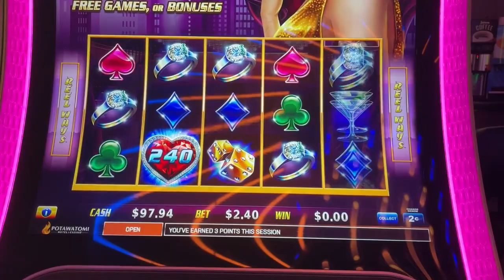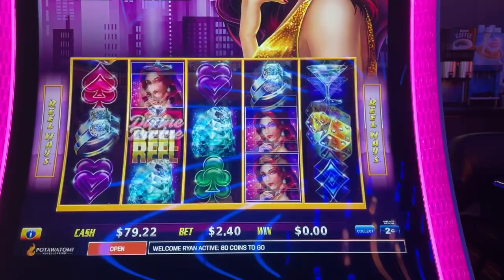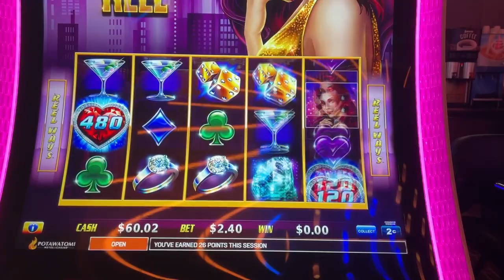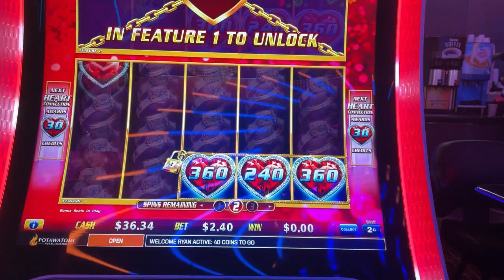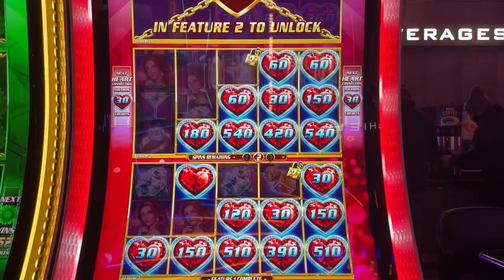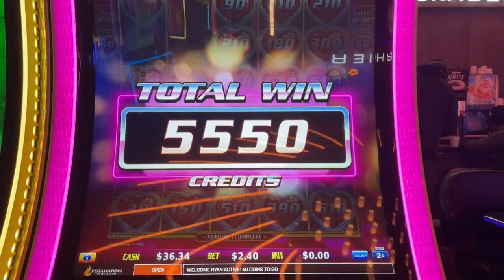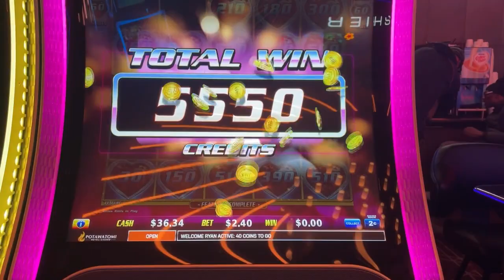Ryan Richard Slots "Triple the Thrill Divine Diamonds" Slot Machine at Potawatomi Hotel & Casino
w/Heart Bonus!!!